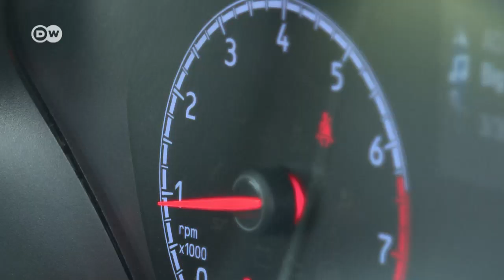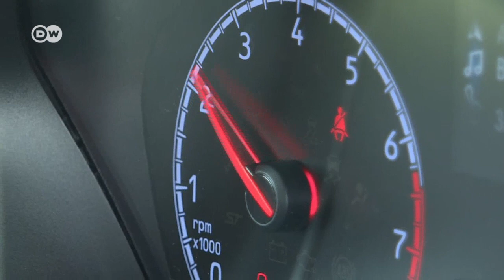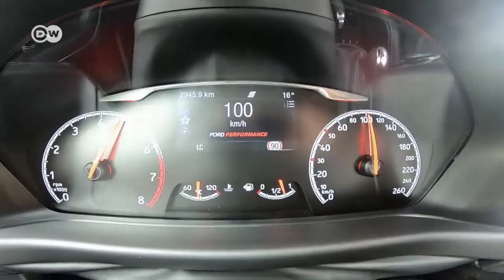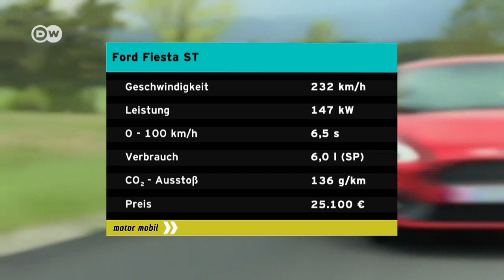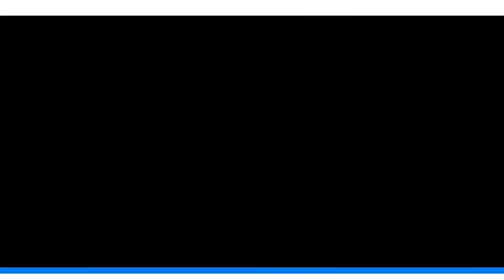Revolution: Ford Fiesta ST | DW Deutsch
Ford präsentiert die Neuauflage der sportlichsten Fiesta Variante: den neuen ST. Und unter der Haube gibt es eine kleine Revolution: Der 1,6 Liter Vierzylinder des Vorgängers wird abgelöst durch einen 1,5 Liter Dreizylinder mit Zylinderabschaltung.
Mehr Nachrichten unter: dw.com/de/